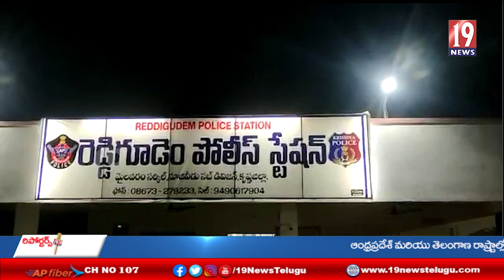నాటుసారా తయారీదారులపై ఉక్కుపాదం మోపుతూ , అక్రమ మద్యంకు చెక్ పెట్టిన పోలీసులు - కృష్ణాజిల్లా